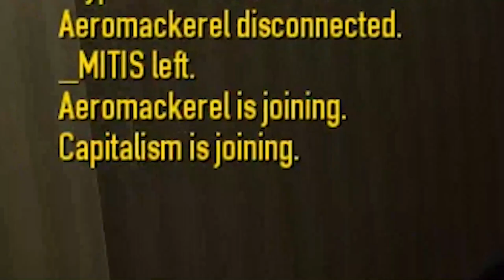GREAT WORK EVERYONE GREAT WOR-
i think we are retarded